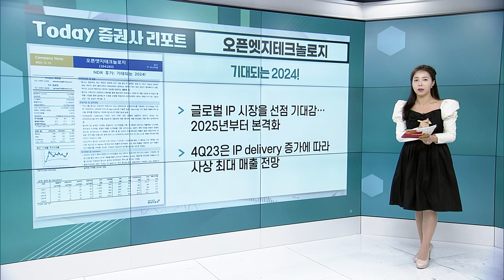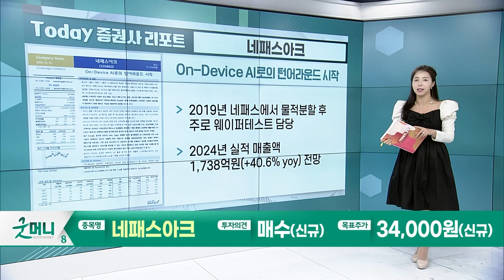오픈엣지테크놀로지... 기대되는 2024 / 네패스아크... On-Device AI로의 턴어라운드 시작_Today 증권사 리포트 (20231213)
오픈엣지테크놀로지(394280): 기대되는 2024!
-글로벌 IP 시장을 선점 기대감... 2025년부터 본격화
- 4Q23은 IP delivery 증가에 따라 사상 최대 매출 전망

네패스아크(330860): On-Device AI로의 턴어라운드 시작
- 2019년 네패스에서 물적분할 후 주로 웨이퍼 테스트 담당
- 2024년 실적 매출액 1,738억원(+40.6% yoy) 전망